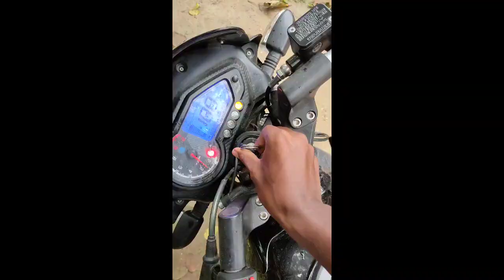Kanpur football final II Santhali Vlog 2020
Noa video do final khilad reak kana oka do kanpur khilad tandi re huilen.